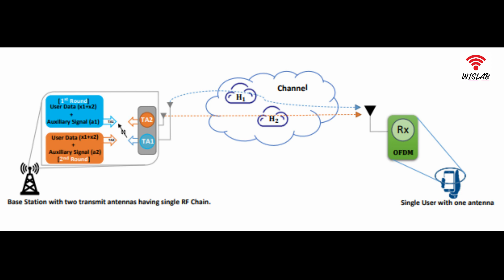Improving Throughput and Reliability Performance of Future 6G-IoT Communication Systems.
Improving Throughput and Reliability Performance of Future 6G-IoT Communication Systems Using Signal Superposition-based Dual Transmission.

In this work, the authors propose a novel signal superposition-based dual transmission ARQ communication technique that is capable of simultaneously improving data rates from one side and reducing data errors from another side for low complexity IoT devices in future 6G systems.

Summary: Future sixth-generation (6G) and new wireless communication systems are expected to enable massive volumes of data transfer with utmost high reliability, low latency, and less reception complexity to meet the needs of IoT-based wearable devices. To fulfill these requirements, we propose a novel signal superposition-based dual transmission communication technique that is capable of simultaneously improving data rates from one side and reducing data errors from another side. The proposed system uses superimposed auxiliary signals (based on wireless channel characteristics) to eliminate interference and the channel effects at the reception side. The superimposed auxiliary signals provide low complexity and minimum processing at the receiver side, which results in reducing the power consumption and delay in future communication systems and devices. The obtained simulation results unveil that the proposed technique provides better throughput, improved reliability, less complexity, making it suitable for low power consumption, limited processing applications such as IoT devices.